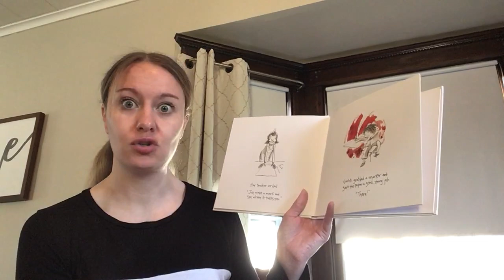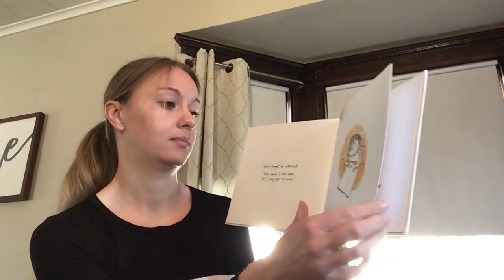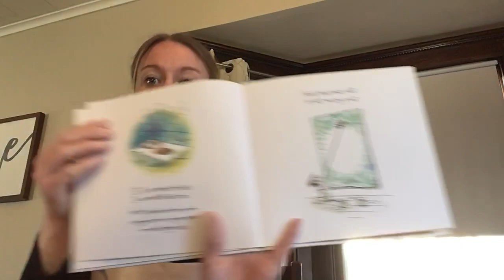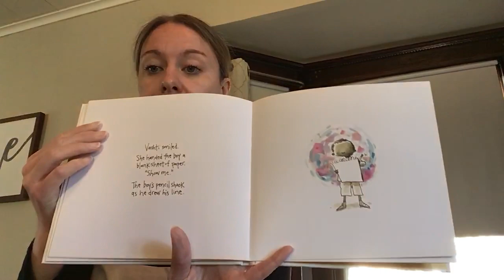Story time with Shep - The Dot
Every day during this quarantine/social distancing time, I will read a story. This is my way of connecting with my 1st grade class and other students.